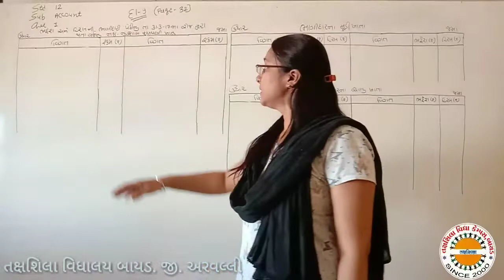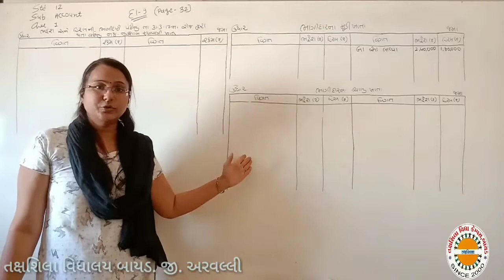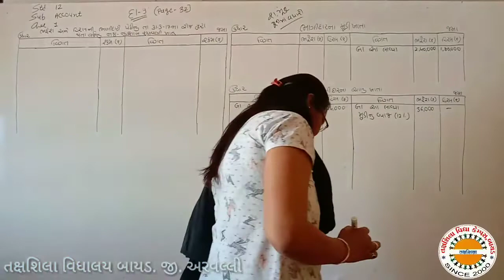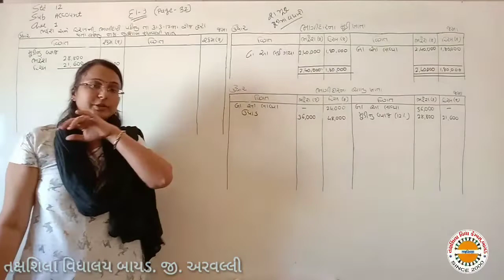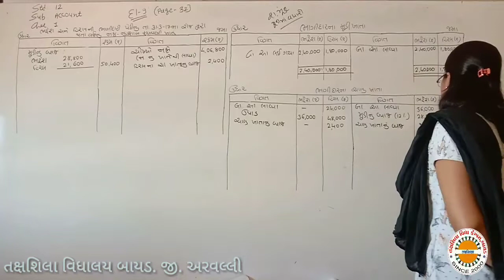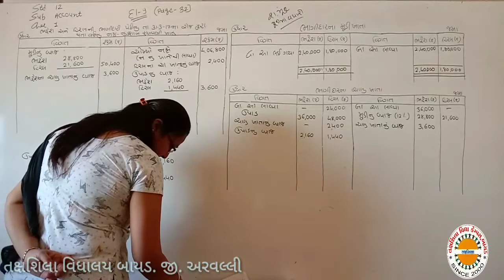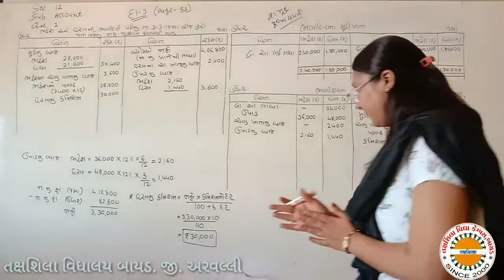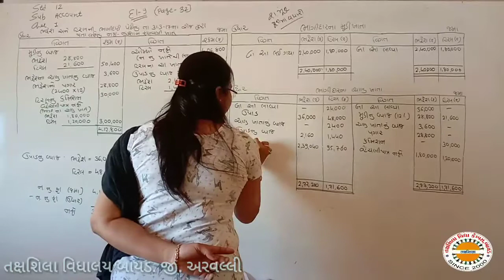12 COMERS CHE 1 Lec 7 ભાગીદારી વિષય પ્રવેશ તક્ષશિલા વિદ્યાલય બાયડ